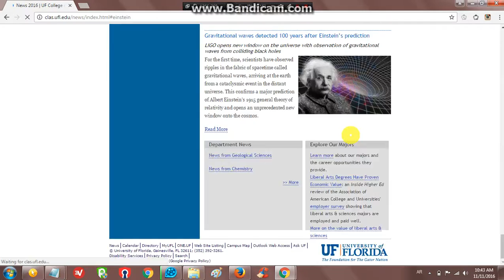University of Florida